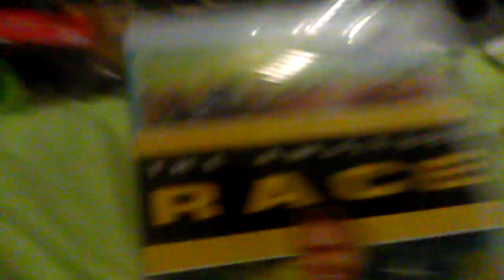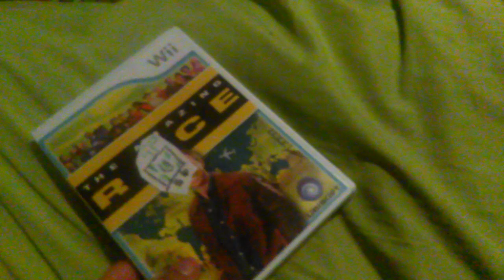The amazing race unboxing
Bfpir coming this summer